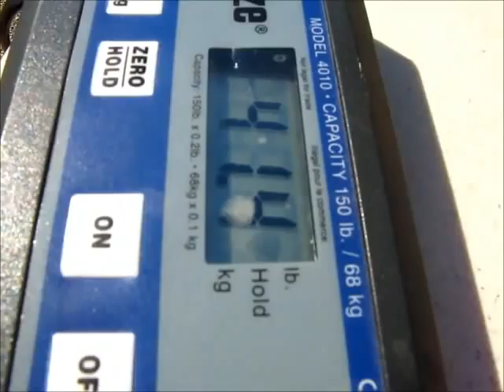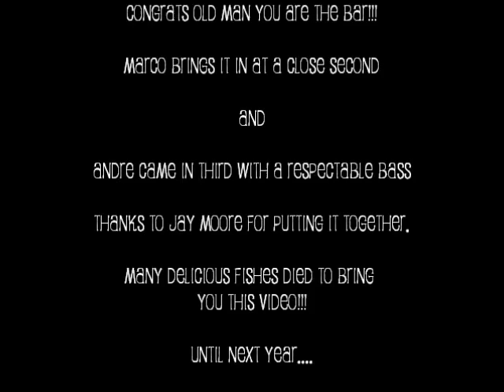2012 RIBW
Spearfishing Weighin for the 2012 RI Bluewater